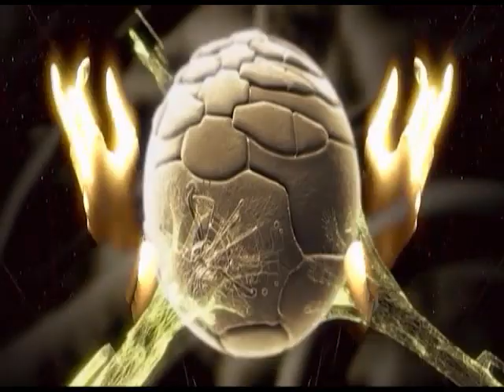Russian House Music. LAURA GRIG - Go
Russian-American POP ARTIST. Singer, songwrighter, actress.